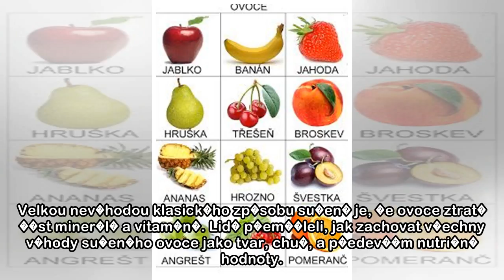Big Boy p�in��� super ovoce!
Toto je komer�n� sd�len�, Ronnie.cz nen� jeho autorem. B��n� su�en� ovoce? Ne! Oproti b��n�mu su�en� je dnes modern�j�� su�en� mrazem, kter� m� �adu v�hod. Klasick� zp�sob su�en� prob�h� tak, �e nech�...